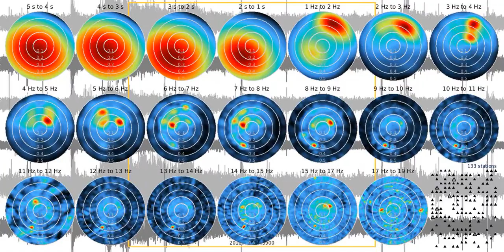SJ01 - normalized seismograms - 1080 s frames